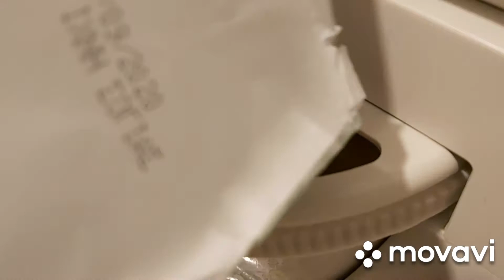Λαγάνα για Καθαρά Δευτέρα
Λαγάνα ΓΙΑ ΚΑΘΑΡΑ ΔΕΥΤΕΡΑ.

Υλικα:
300γρ σκληρό αλέυρι.
14γρ Νωπή η Ξερή Μαγιά.
150ml Νερό ζεστό όχι καυτό.
1 πρέζα ζάχαρη.
1ΚΣ ελαιόλαδο.
1κγ Αλάτι.

Για γαρνίρισμα:Άσπρο και Μαύρο Σουσάμι.

Εκτέλεση: Ρίχνουμε το νερό και την μαγιά μες το κάδο του μίξερ,και χτυπάμε σε χαμηλή ταχύτητα μέχρι να ενεργοποιήθει η μαγιά μας..στην συνέχεια αφού γίνει ένας χυλός,ρίχνουμε όλα τα υλικά μες τον κάδο του μίξερ και σταδιακά ρίχνουμε το αλεύρι μέχρι να γίνει ένα μαλακό ζυμάρι.. στην συνέχεια το σκεπάζουμε και το αφήνουμε να διπλασιαστεί σε ζεστό σημείο.Έπειτα το ανοίγεται σε οβάλ σχήμα και το ξανά βάζεται σε ζεστό σημείο να διπλασιαστει ..Στην συνέχεια ραντίζεται με νερό και πασπαλίζεται με άσπρο και μαύρο σουσάμι ..ψίνεται στους 180°C στις αντιστάσεις για 30 λεπτά.

📢 Αν δεν σε ενδιαφέρει αυτό το βίντεο,μπορείς να δεις το προτεινόμενο βίντεο η κάτω στην περιγραφή,η πάνω στο βίντεο.